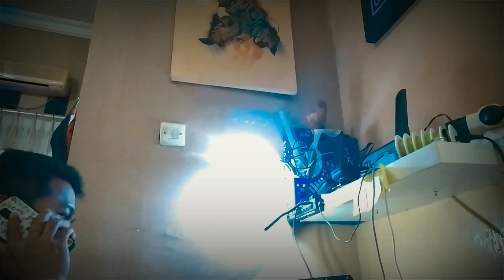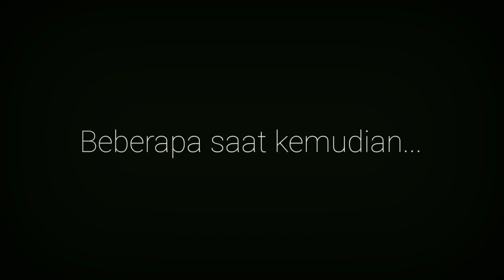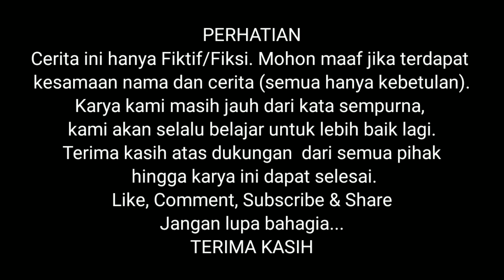BLENDER ~ Film Komedi Pendek [ Film Komedi Indonesia ] ~ edi haryono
Cerita ini hanya Fiktif/Fiksi, mohon maaf jika terdapat kesamaan nama tokoh, cerita dan lain-lainnya. Cerita ini hanya bersifat hiburan, tanpa ada maksud dan tujuan untuk menyudutkan ataupun menyindir siapapun.
Karya kami memang jauh dari kata sempurna, dan kami akan terus belajar lebih baik lagi dalam berkarya.
Terima kasih untuk semua rekan-rekan dan seluruh penonton atau subscriber semua. Jangan lupa bahagia dan salam sukses selalu.